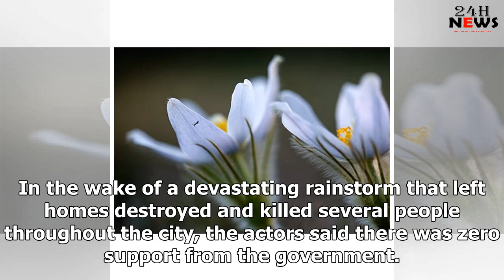24h News 04212019 | Passion Play in Brazil shantytown a voice against injustice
24h News 04212019 | Passion Play in Brazil shantytown a voice against injustice
The back streets of Brazils biggest shantytown became the stage for an Easter Passion Play that mirr...